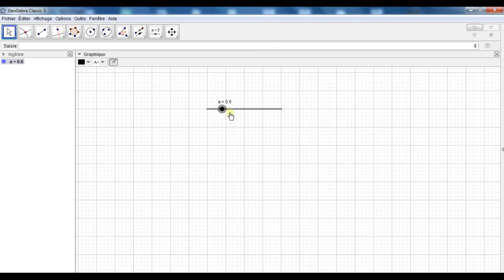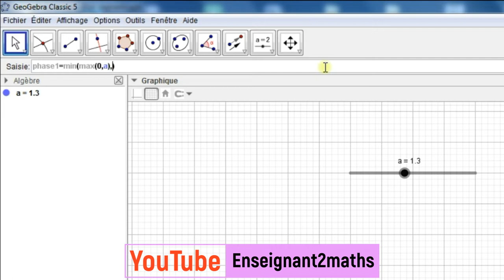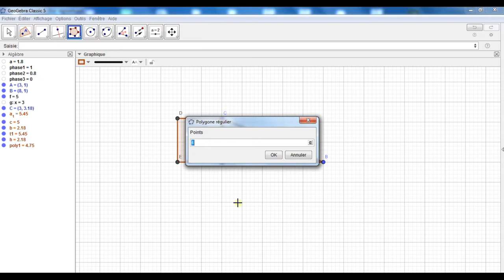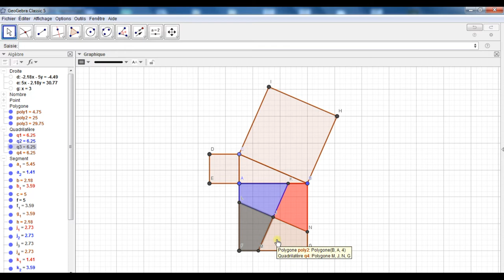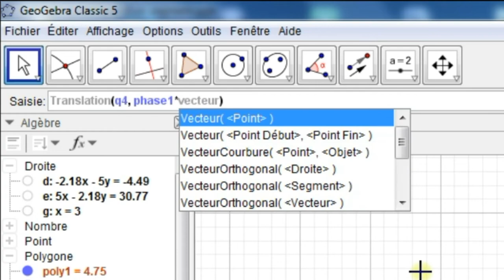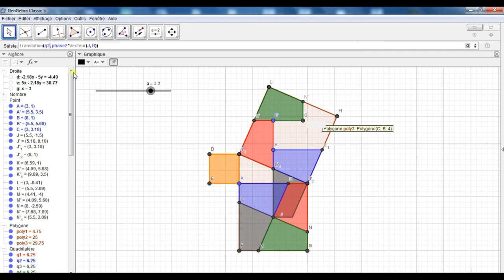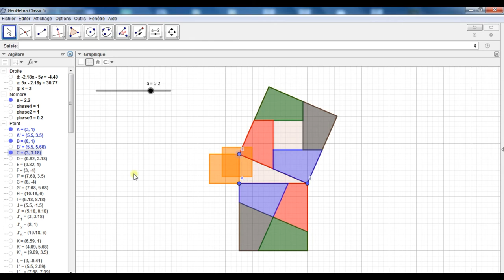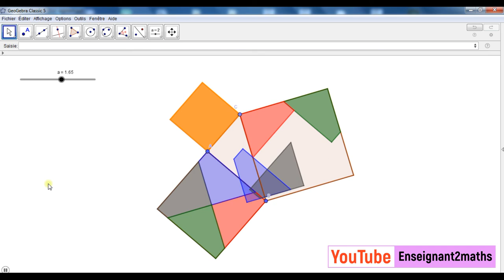GeoGebra : Illustrer le Théorème de Pythagoreإنتاج مورد رقمي لتوضيح مبرهنة فيتاغورس بواسطة الجيوجبرا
Le but est de créer, sous GeoGebra une animation permettant d'illustrer le Théorème_de_Pythagore.
إنتاج مورد رقمي لتوضيح مبرهنة فيتاغورس بواسطة